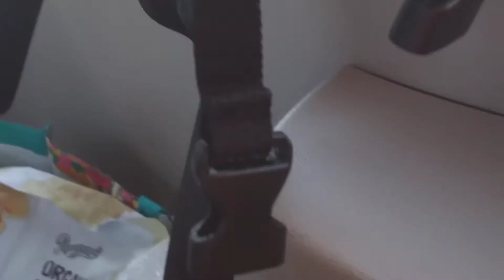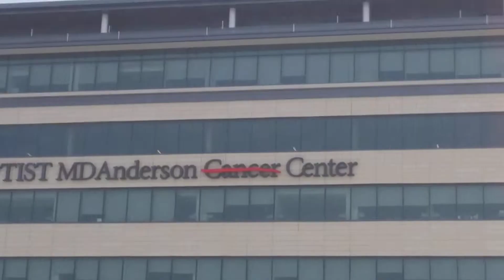I95 south through Jacksonville